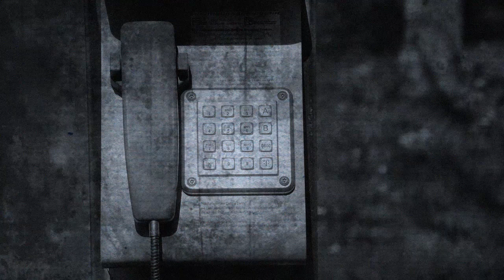Toshiden: Exploring Japanese Urban Legends - Mary-san, Kaijin Answer & Satoru-kun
What do you get when you cross a phone, an evil spirit, and too much time on your hands? One of these Japanese urban legends, probably. Find out about Mary-san, Kaijin Answer, and Satoru-kun, and why you should never answer the phone again.

Toshiden is a fortnightly show looking at the truth behind various Japanese urban legends. Horror author and translator Tara A. Devlin takes you down the rabbit hole to find out whether these legends have any truth to them, how they came about, and why they exist.

WANT EPISODES EARLY? and help the channel to grow!